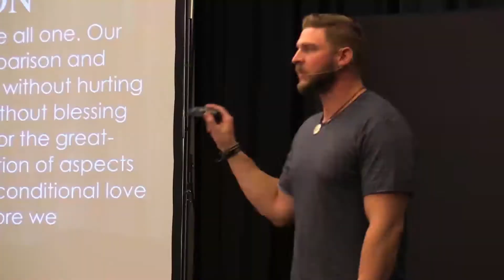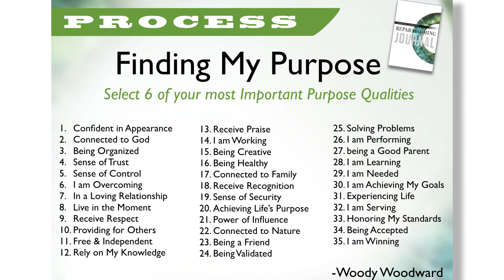How To Know What You Want To Do In Life